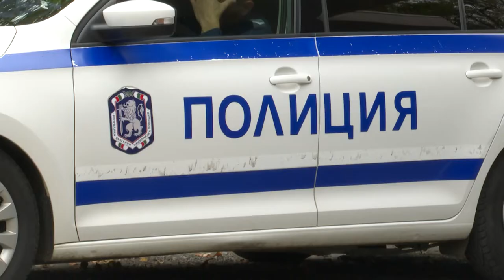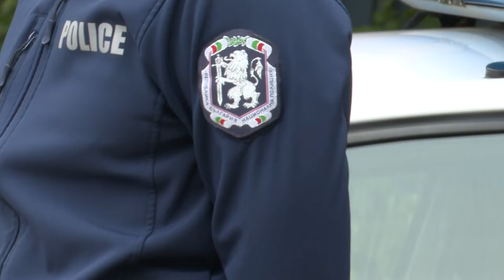Гълъб Донев: България няма съучастие в подготовката на взрива на Кримския мост!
Коментарите му бяха в отговор на журналистически въпрос по повод на маршрута на камиона, който е предизвикал взрива на съоръжението.